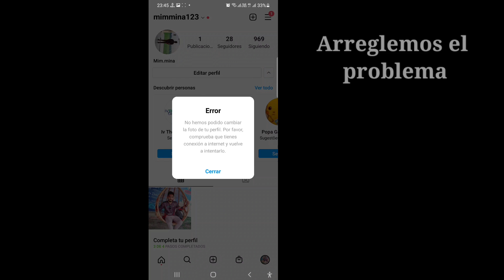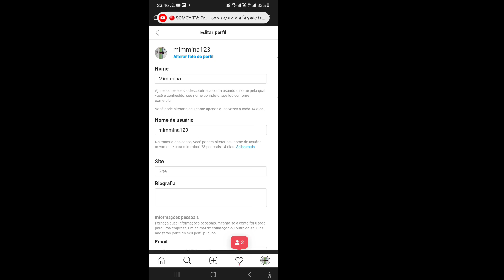Cómo corregir "Lo sentimos, no pudimos actualizar tu foto de perfil" en Instagram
Voy a mostrarte cómo corregir el error de imagen de perfil de Instagram, mira este video y aprende cómo corregir el error de imagen de perfil de Instagram.

 ¿Cómo cambio mi foto de perfil en Instagram 2021?

 Inicie sesión en Instagram desde un navegador móvil:

 Toca tu foto de perfil en la parte inferior derecha para ir a tu perfil.

 Toca Editar perfil.

 Toca Cambiar foto de perfil.

 Seleccione desde dónde le gustaría importar su imagen.

 Presiona Enviar.

 Gracias por advertir ❣️❣️